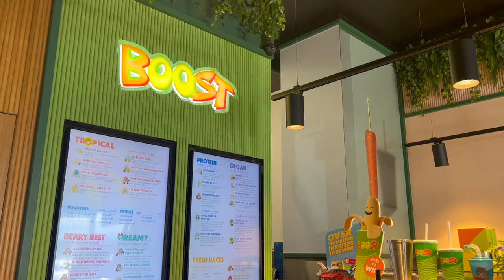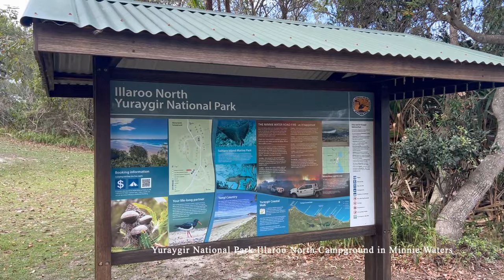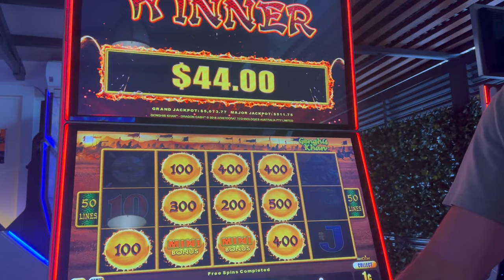Vlog // My first full week back living in Australia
My first full week back living in Australia was full of lots of coffee, a trip to the spa, a day in Byron Bay, golf, a camping trip, and time spent at the beach.

If you enjoy this video, comment below if you want me to share more of what it’s like as an American living in Australia, hit the like button, and make sure to subscribe 🫶🏼

I’ve been living in Australia for almost 5 years and after spending almost 6 months back at home in the States (I’m American), I wanted to share my first full week back living in Australia. While I was back at home in the States, I was most looking forward to coffee in Australia. My first full week back living in Australia, we also went to our favorite spa, spent a day in Byron Bay, went camping as well as spent time at the beach.

• Save up to 5x when sending money abroad with Wise. Get your first transfer free up to £500